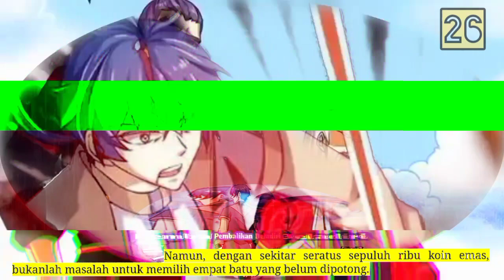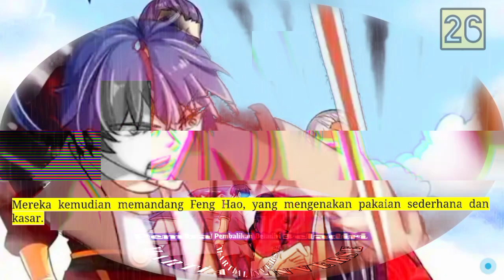Pembalikan Beladiri season 26